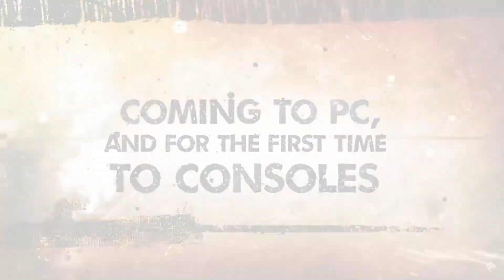Spintires MudRunner Прохождение ▶ «Река Селенга» ➤ На лебедке-2🔥# 158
MudRunner — ▶ «Река Селенга» ➤ Лесопилка.